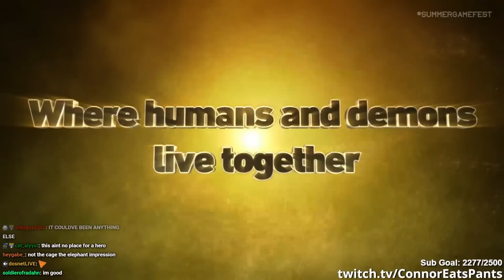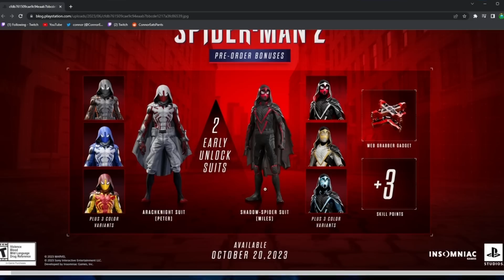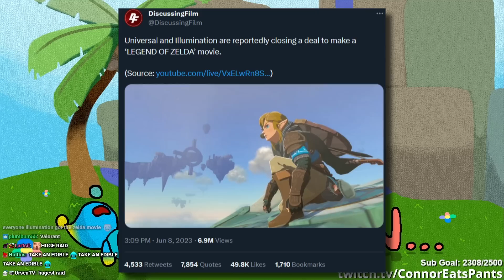This was a rough Summer Game Fest...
I reacted to Summer Game Fest 2023 starring the goat Geoff Keighley. It's always a good time with Geoff.

Thumbnail By: ME! ConnorEatsPants!